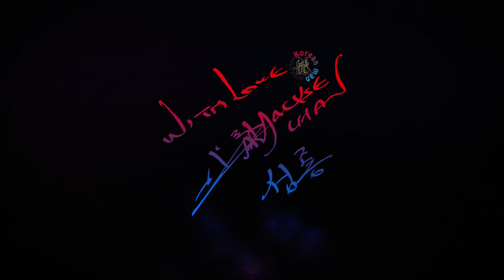Police Story Lockdown MR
폴리스스토리 2014